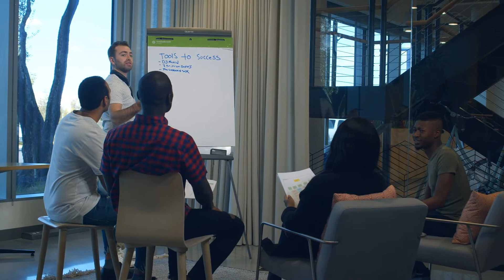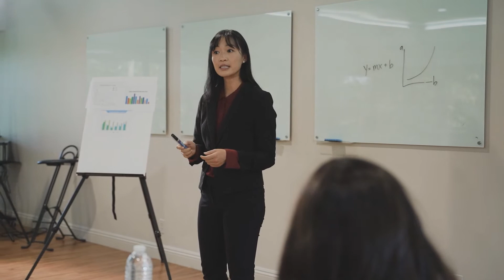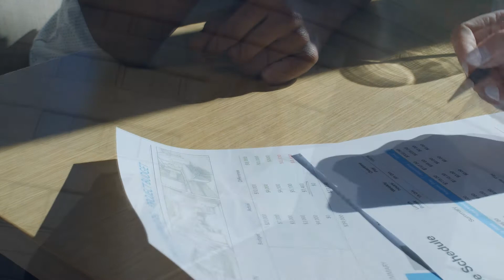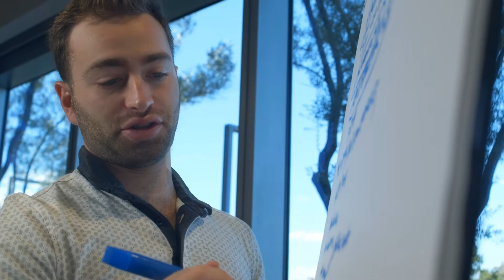Ouro vale mais do que dinheiro?